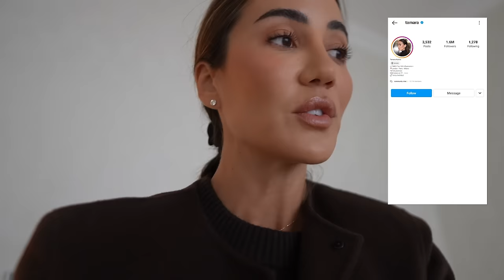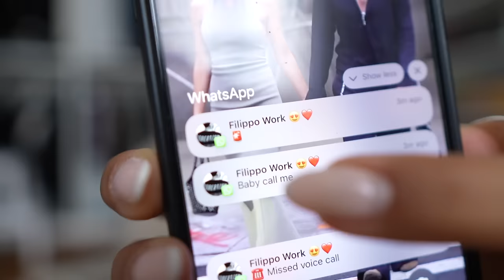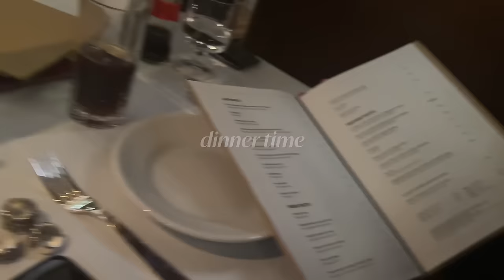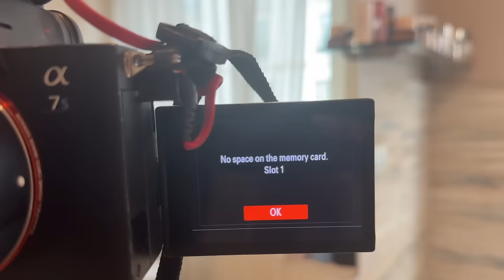Cut my Hair, Got my Nails done and Revealing Some New Bags | Tamara Kalinic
In This Video: Holidays have ended so it is time to cut hair and visit my favourite nail saloon. I also show you some new bags I am loving.

Love,
Tamara xo